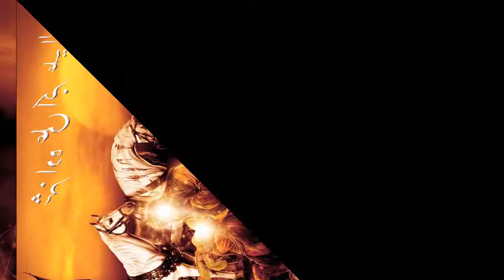Shahzada Ali Akbar (a.s) documentary in urdu/hindi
In this video we discussed about Shahzada Ali Akbar (a.s). Shahzada Ali Akbar (a.s) is the elder son of Hazrat Imam Hussain (a.s).  Shahzada Ali Akbar (a.s) was martyr in karbala.
Hussanistudio, give information about Islam and ahlebayat.
 In Hussanistudio discuss the wilayatAli(A.S) and Islam. In Hussanistudio discuss the role of Hazrat Ali(A.S) on Islam. Hussanistudio gives pure and reliable information source. If you see any wrong information please contact with him immediately to comment on the videos of hussanistudio.